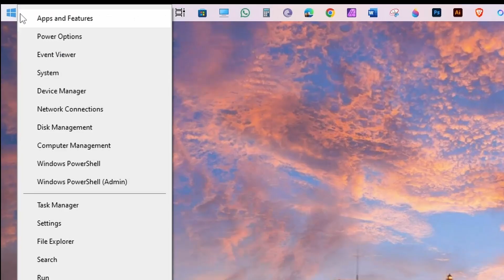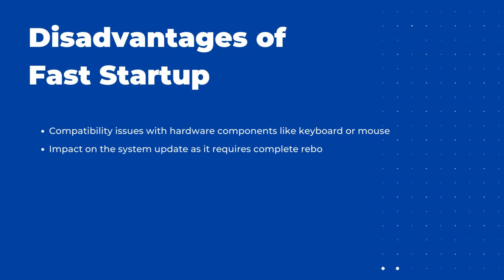How To Enable Fast Startup In Windows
Is your Windows PC running slow? Then you must enable fast startup in Windows PC.
In this tutorial, I will provide a step-by-step guide on enabling fast boot using Windows settings.

This will be helpful if your PC is running slow and you want to optimise your Windows 10 or 11 laptop or desktop boot speed.